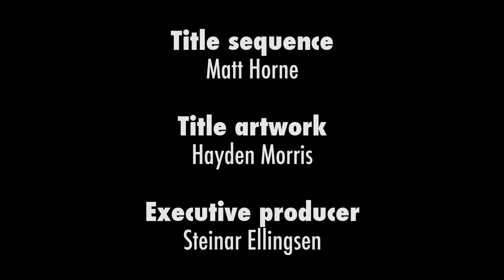Chris Henderson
Growing up in regional Victoria, Chris Henderson would blend his love of nature into whimsical characters through street art. Fox’s, badgers, mice and mushrooms are portrayed onto simple butcher’s paper and using a glue of flour, water and a touch of sugar are pasted up in dull corners.